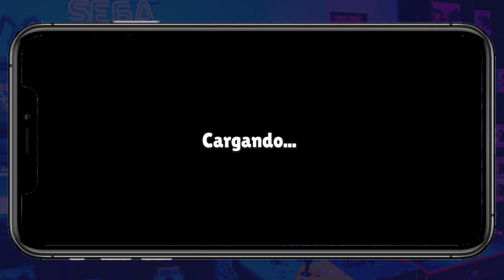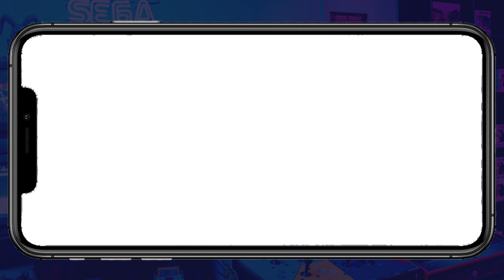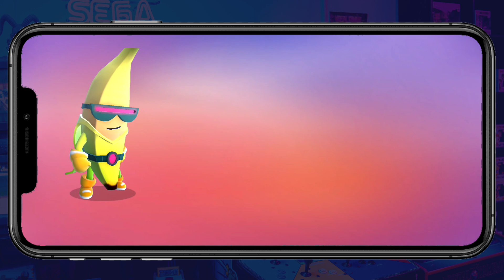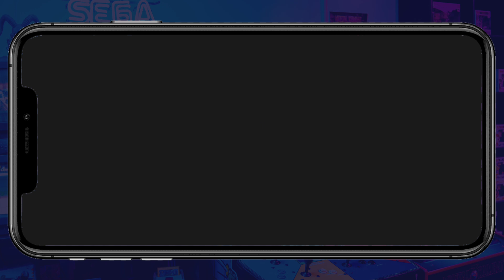✅NUEVA POSIBLE SKIN GRATIS en STUMBLE GUYS 0.49! 🎁👀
♦️REDES♦️